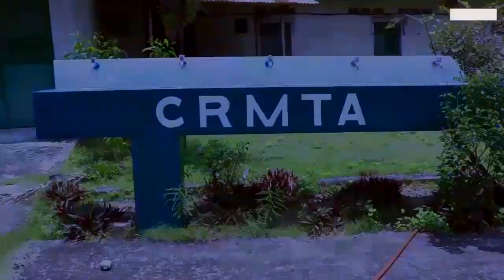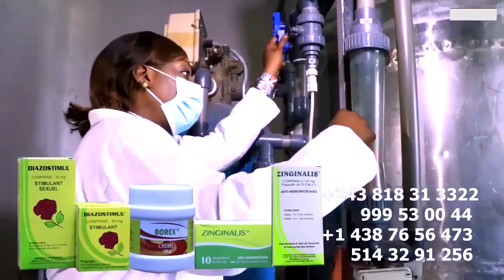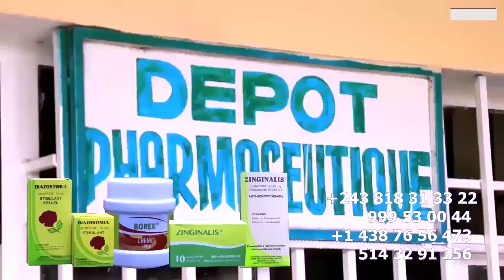SANAT Tombé FERRE Devant La Foule De GOLOIS à SELEMBAO DAVID MATADI KIBALA ABUAKI KISI Ya Ba MBINZO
SANAT Tombé FERRE Devant La Foule De GOLOIS à SELEMBAO DAVID MATADI KIBALA ABUAKI  KISI Ya Ba MBINZO Du Jamais Vue @ferregolatvofficiel6883